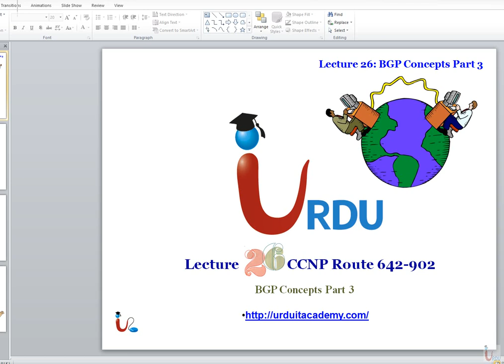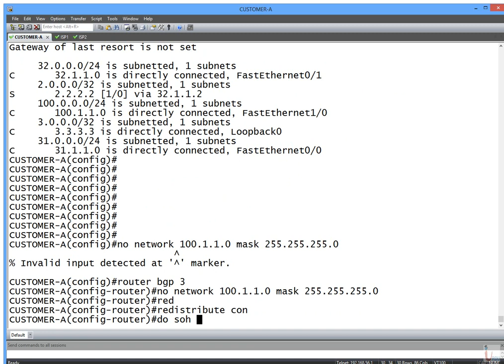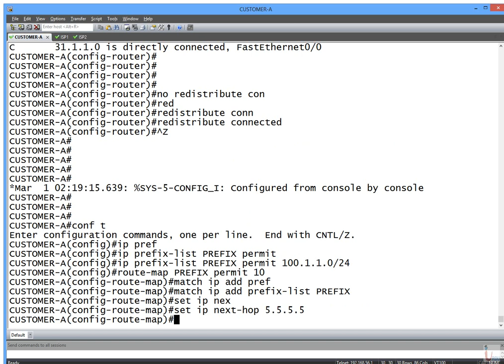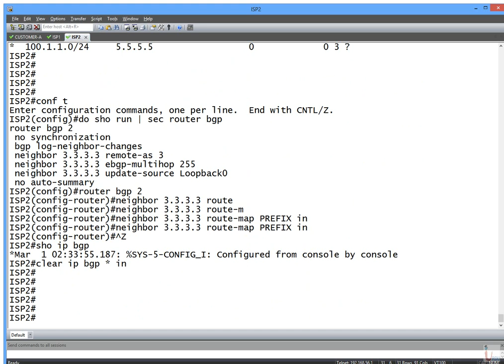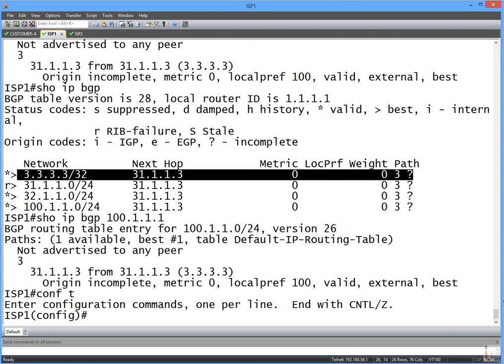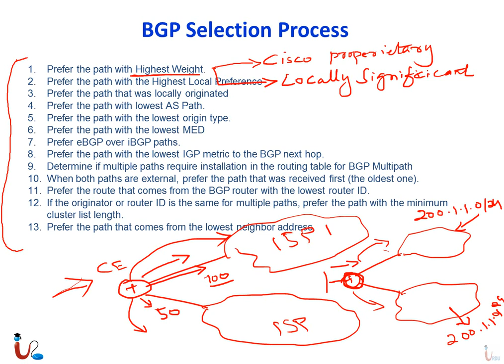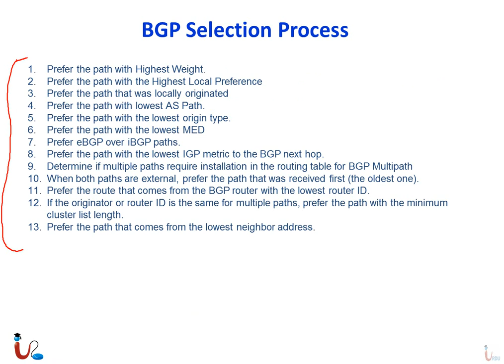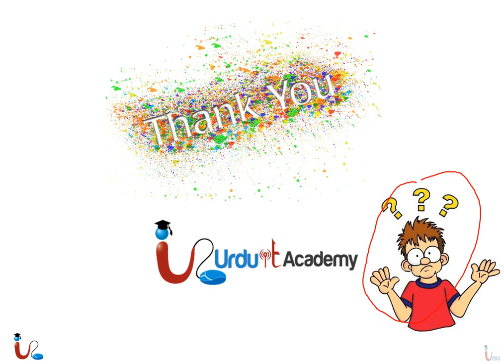CCNP Route 642-902 Lecture 26 BGP Concepts Part 3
Free CCNP 642-902 Route Lecture  Urdu IT academy